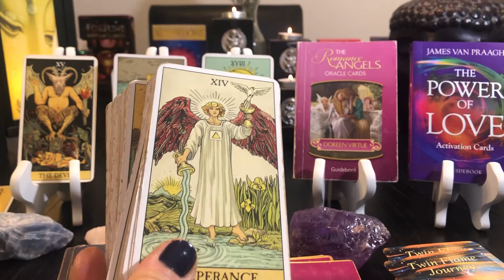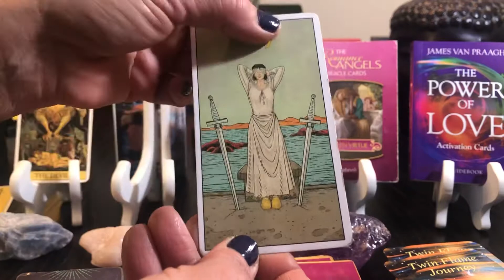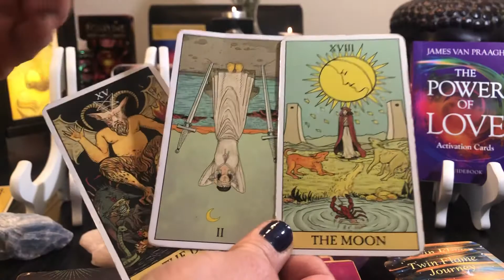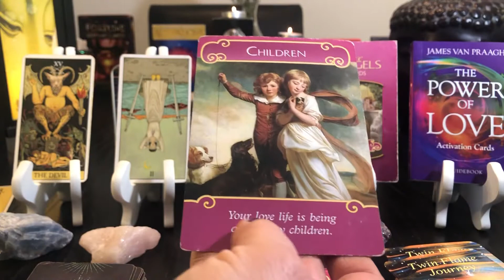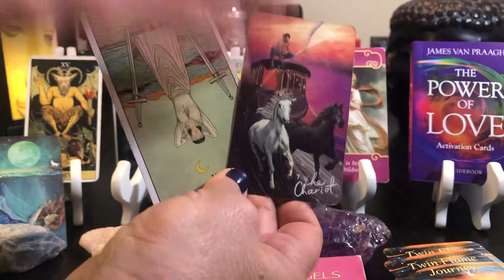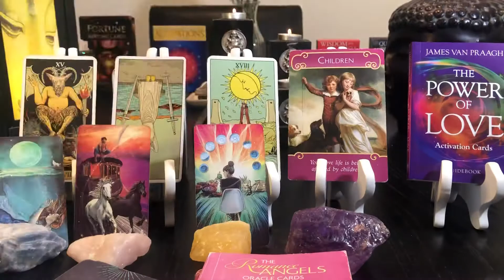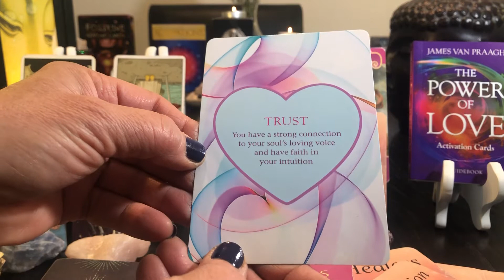Pisces ~ Codependency In Love 💔 Weekly Tarot Messages March 8-14-2021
These are general LOVE readings for the purpose of entertainment only. Please know that you hold the key to which path to take or not to take. These may or may not apply. Take what you can and leave the rest.

I offer the following:

15 min Readings $ 25   ( One Question )
30 min $ 50
45 min $ 75
Hour $100
Longer readings and coaching also available

Rah